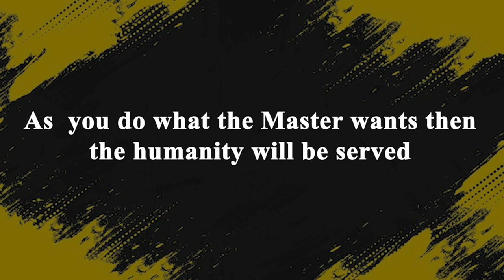Homily, Friday of the Thirty-first Week in Ordinary Time by Fr. Gideon Muriith, C.S.C.